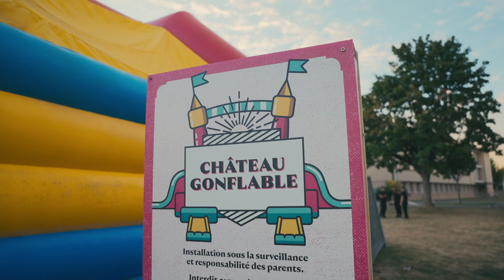Fête nationale du 1er août 2022 à Ecublens sur la place de fête du Pontet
Fête nationale du 1er août 2022 à Ecublens sur la place de fête du Pontet - Spectacle de feu avec la compagnie Lumen